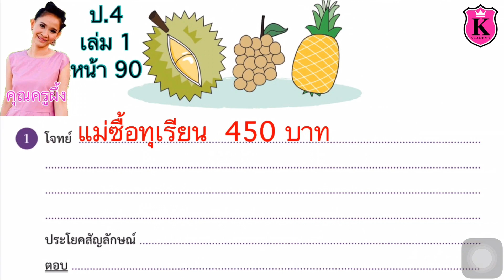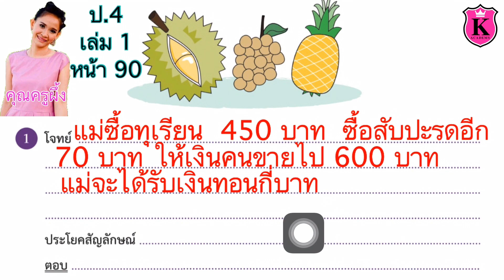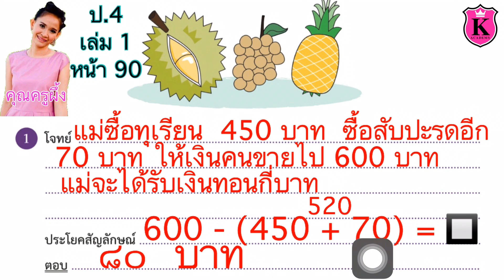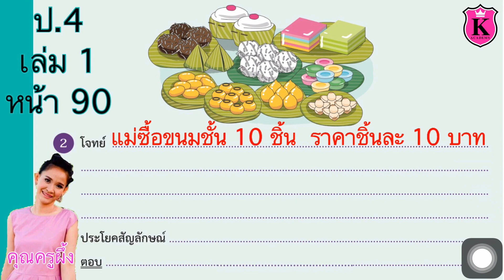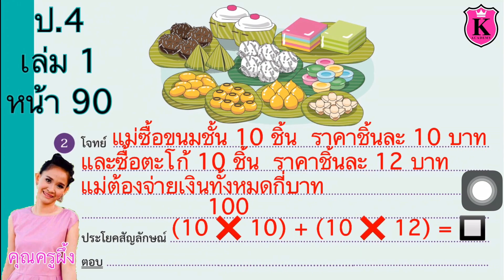คณิตศาสตร์ ป.4 เล่ม 1 หน้า 90 การบวก ลบ คูณ หารจำนวนนับ สร้างโจทย์ปัญหาจากภาพ หาคำตอบ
การบวก ลบ คูณ หารจำนวนนับ
ลำดับขั้นการคำนวณ
สร้างโจทย์ปัญหาจากภาพ